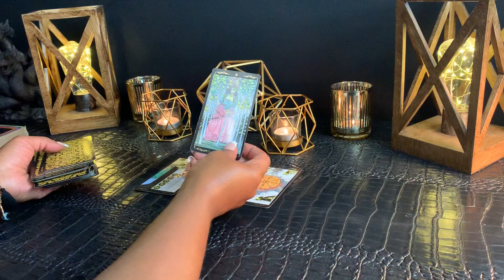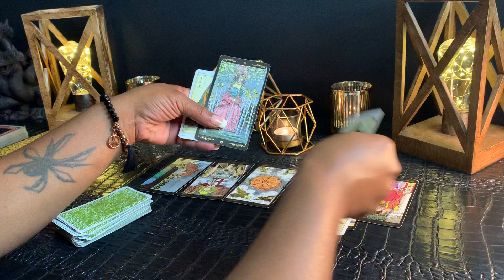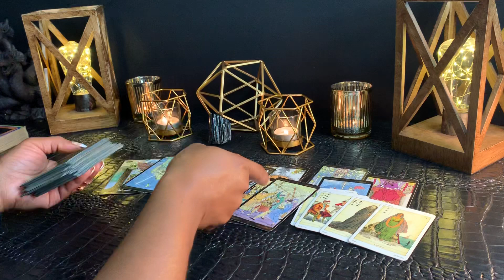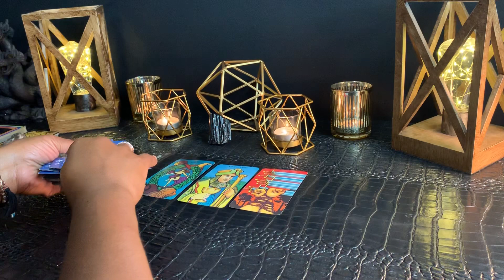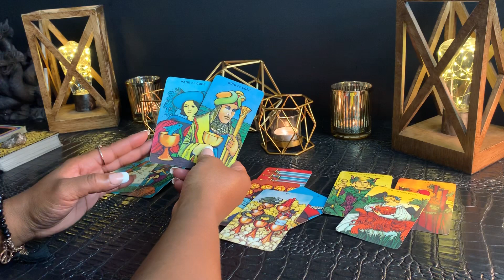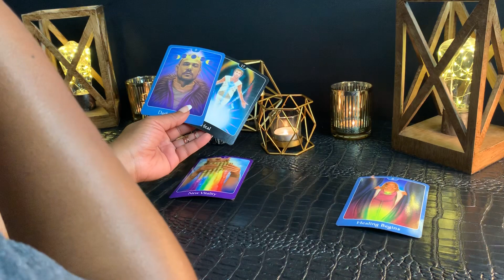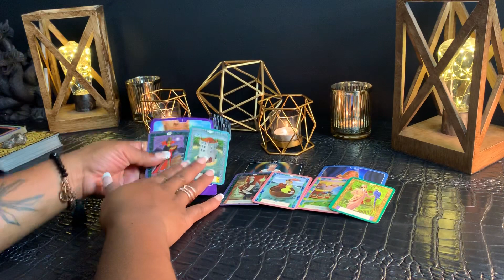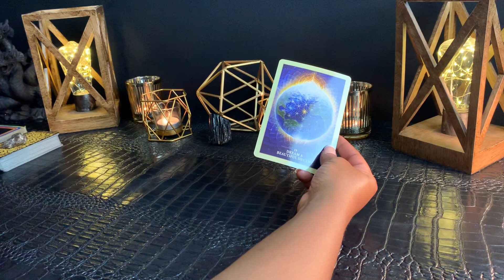CAPRICORN - Look WHAT’S Coming TOWARDS You!🧐 The DEVIL in Disguise👀✨ SEPTEMBER 2019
General Reading for *CAPRICORN Sun, Moon, Rising and Venus Signs *Couples & Singles/Look What’s Coming Towards You!